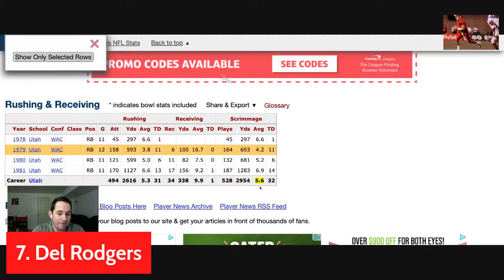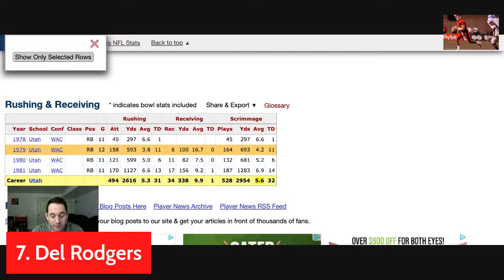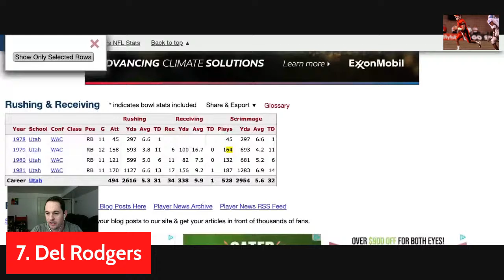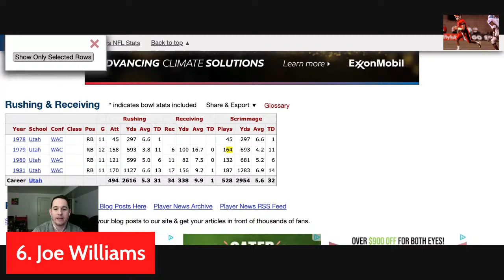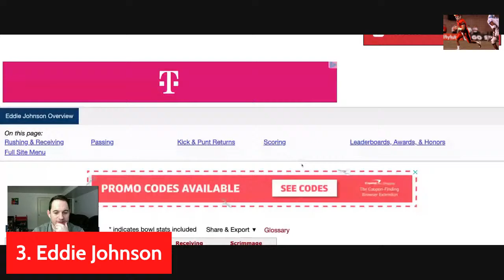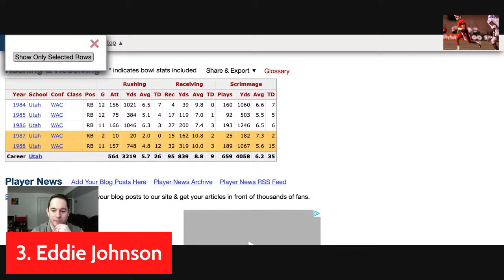Top 8 Utah Utes Running Backs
The top 8 all time Utah Running Backs